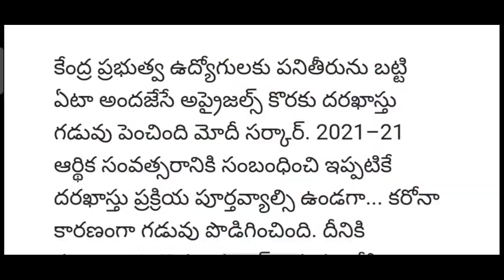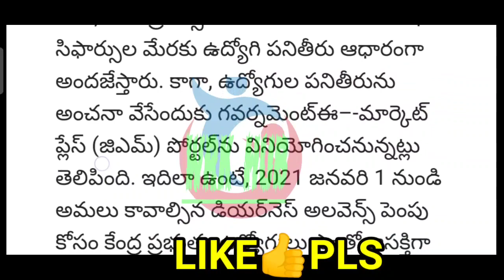BIG SHOCK TO EMPLOYEES/ఉద్యోగులకు బిగ్ షాక్ ఇచ్చిన ప్రభుత్వం/ఆదేశాలు జారీ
11TH PRC
11th prc fitment and basic pay details
11th prc telangana latest news
11th prc andhra pradesh
11th prc telangana
prc andhra pradesh latest news
11th prc ap latest news 2019
11th prc telangana latest news today
11th prc telangana
11th prc fitment table
11th prc fitment and basic pay details
11th prc latest news
11th prc in andhra pradesh 2019
11th prc telangana latest news 2019
ana latest news 2019
11th prc ap
11th prc fitment and basic pay details pdf